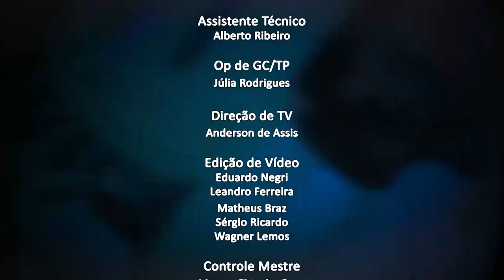Jornal da Alerj - Quarta - 22/09/21